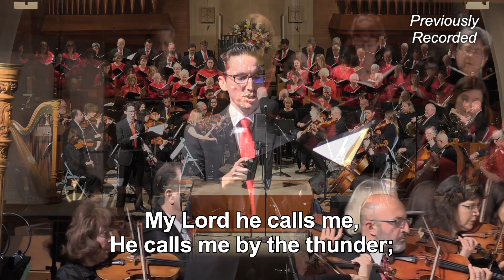Steal Away - arr. John Rutter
Anthem  - Matthew Thomas, solo with the Chancel Choir and LCPC Orchestra under the direction of Jack Lantz.